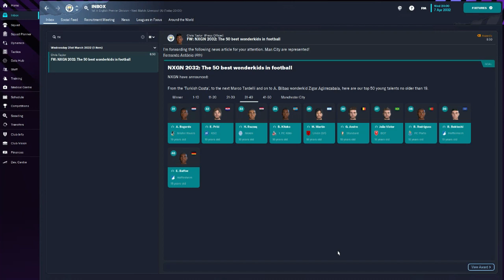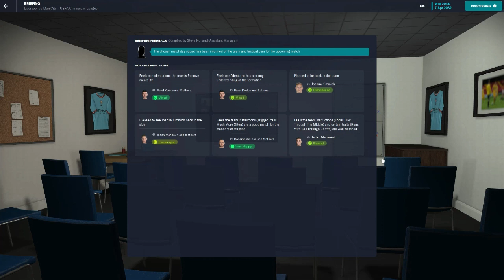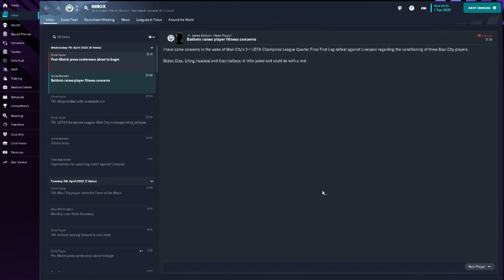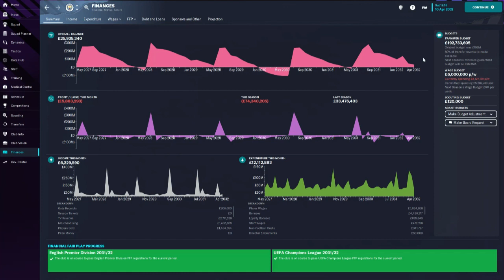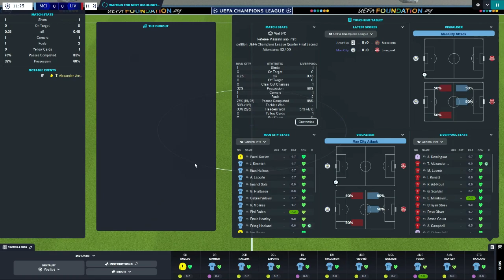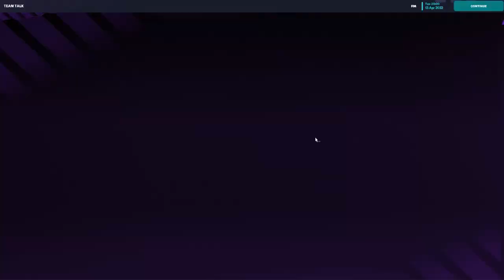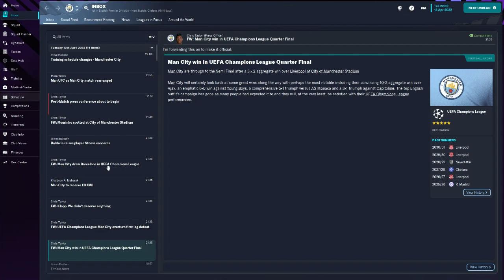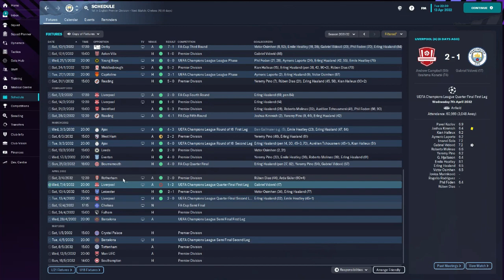The Biggest Transfer Budget Ever | Hall Of Famer FM23 | #9 | Man City | Football Manager 2023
Hello there thanks For Checking Out This Video

Stay safe
PDE